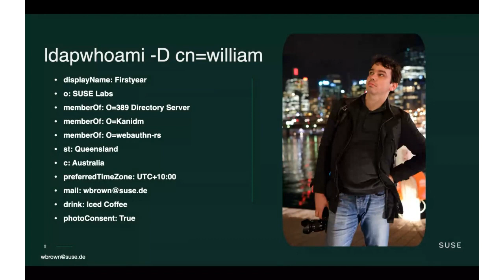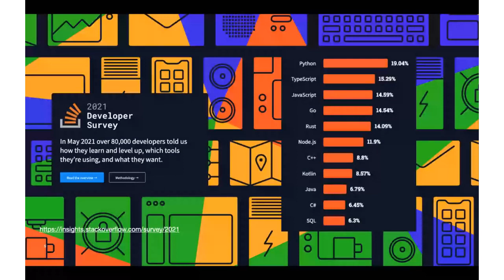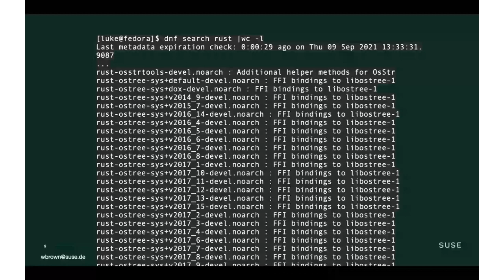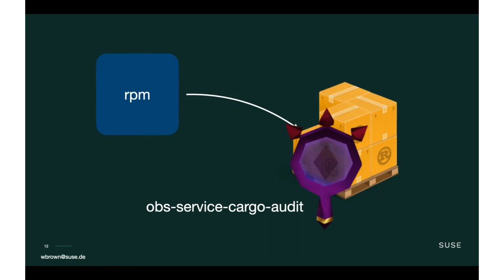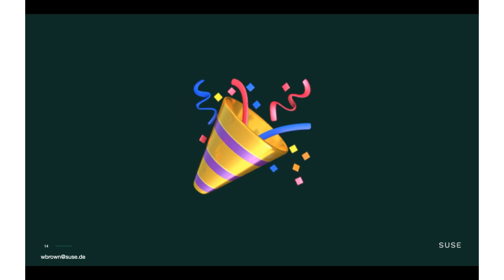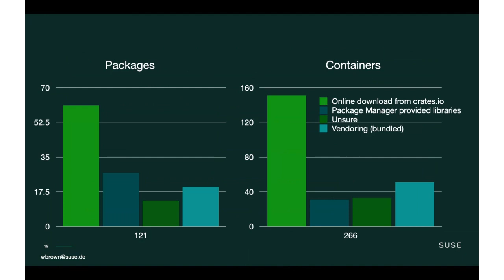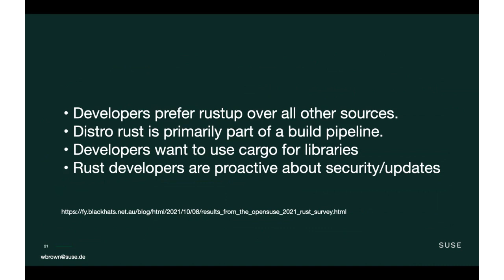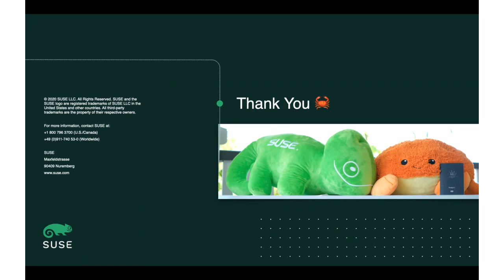Rust in SUSE - past, present, future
Rust is a modern systems programming language that promises to deliver safety, concurrency and performance without compromises. It has been the most loved language multiple years in a row (stackoverflow) and has a growing community, and growing list of projects using Rust every day. We are also seeing for the first time, projects like the Linux Kernel and Grub potentially accepting and containing Rust components.

As this language grows in significance for our distribution and projects, it becomes important for us to understand the project, it's quirks and it's community.

In this talk I will discuss how Rust was managed in OpenSUSE in the past by the community, what has occurred in the last year for OpenSUSE and SUSE, and what the future holds and how it aligns with SUSE's goals for SLE, and our community of developers.

Speaker: William Brown